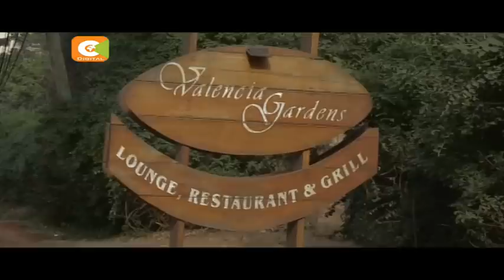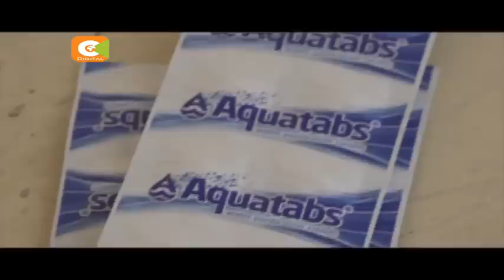Waziri wa afya afunga Hoteli 2 hapa Nairobi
Mailu amesema hoteli za Jacaranda na San Valencia zitasalia kufungwa mpaka pale wenyewe watakapozingatia vigezo vipya vya usafi. Hata hivyo, wasimamizi wa hoteli ya Jacaranda wanasema kazi zao zinaendelea kama kawaida kwani wanazingatia viwango vya juu vya usafi.
Haya yanajiri huku serikali ikitoa tembe za usafishaji maji zitakazosambazwa bila malipo katika mitaa ya mabanda.